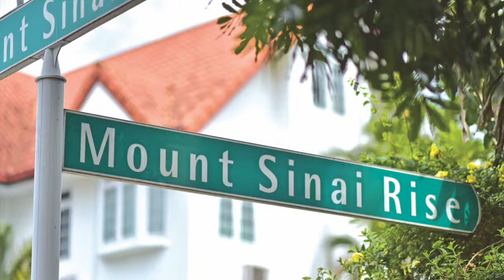Expat Living SG: Living in Singapore - Mount Sinai Rise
Looking to move to a new neighbourhood? We speak to the Talbot family about the ins and outs of living in this convenient little enclave

See our guide to Mount Sinai: expatliving.sg/where-to-live-mount-sinai-rise-singapore-dover/